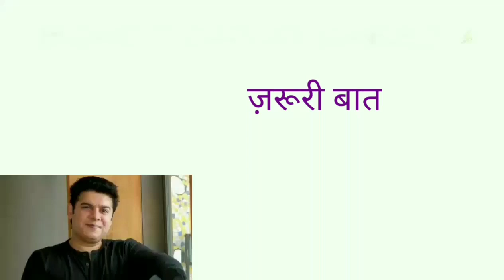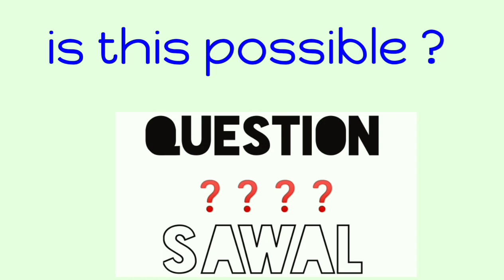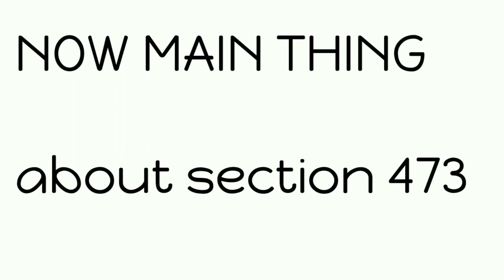Sajid khan and subhash ghai can go to jail soon क्या जल्दी जा सकते है जेल sajid khan subhash ghai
Sajid khan and  subhash ghai can go to jail soon  क्या जल्दी जा सकते है जेल ? sajid khan subhash ghai SAJID KHAN  KHAN DID  HARRASMENT TO SALONI SHARMA AND SUBHASH GHAI DID Sexual harassment and molestation to kate sharma

THIS VIDEO IS LAW CASE STUDY OF SAJID KHAN AND SUBHASH GHAI CASE